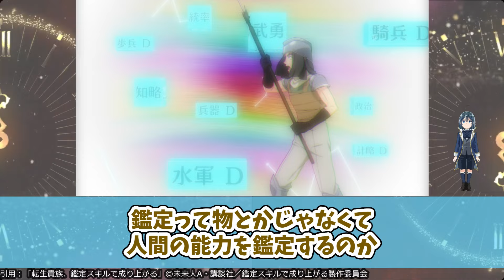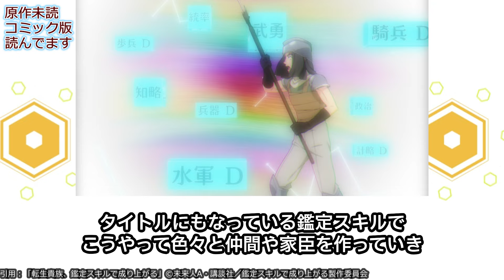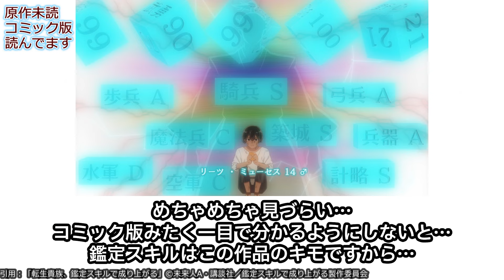【新アニメ】人間の能力を鑑定して、仲間を集めて最強領主になる！ロリショタ異世界成り上がり物語【転生貴族、鑑定スキルで成り上がる】第1話感想【反応/感想/アニメ/X/考察】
パッパ…😢

🔽CAST
アルス・ローベント：藤原夏海
リーツ・ミューセス：坂泰斗
シャーロット・レイス：佳穂成美
ロセル・キーシャ：岡咲美保
リシア・プレイド：花澤香菜
レイヴン・ローベント：東地宏樹
ミレーユ・グランジオン：生天目仁美
ファム：戸松遥

🔽STAFF
原作：未来人A『転生貴族、鑑定スキルで成り上がる～弱小領地を受け継いだので、優秀な人材を増やしていたら、最強領地になってた～』(講談社「K ラノベブックス」刊)
キャラクター原案：jimmy
漫画：井上菜摘（講談社「マガジンポケット」連載）
監督：加戸誉夫
シリーズ構成：中西やすひろ
キャラクターデザイン：八尋裕子
サブキャラクターデザイン：坂﨑忠　堀たえ子　山岡信一
色彩設計：田中美穂
美術監督：瀬川孟彦（クリープ）
撮影監督：山越康司
編集：野川仁
音響監督：亀山俊樹
アニメーション制作：studio MOTHER
OP：「ブルーデイズ」TRUE

出典・引用：「転生貴族、鑑定スキルで成り上がる」©未来人A・講談社／鑑定スキルで成り上がる製作委員会

あげおとティム
あんさんぶるスターズ！！追憶セレクション「チェックメイト」
Unnamed Memory
ヴァンパイア男子寮
WIND BREAKER
宇宙戦艦ヤマト2205 新たなる旅立ち（TVシリーズ）
怪獣８号
神之塔 -Tower of God-（再放送）
ギャビーのドールハウス
クマーバ
グリム組曲
黒執事 寄宿学校編
喧嘩独学
鋼鉄神ジーグ（再放送）
SAND LAND: THE SERIES
SHIBUYA♡HACHI
シャドウバース F アーク編
聖闘士星矢：Knights of the Zodiac バトル・サンクチュアリ Part2
戦隊大失格
NieR:Automata Ver1.1a（再放送）
HIGHSPEED Étoile
はたらく細胞（再放送）
魔王学院の不適合者 Ⅱ ～史上最強の魔王の始祖、転生して子孫たちの学校へ通う～ 第2クール
無職転生 Ⅱ ～異世界行ったら本気だす～ 第2クール
ラディアン（再放送）
Re:Monster
龍族 -The Blazing Dawn-
リンカイ！